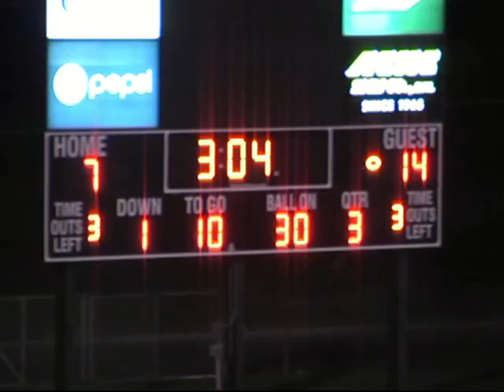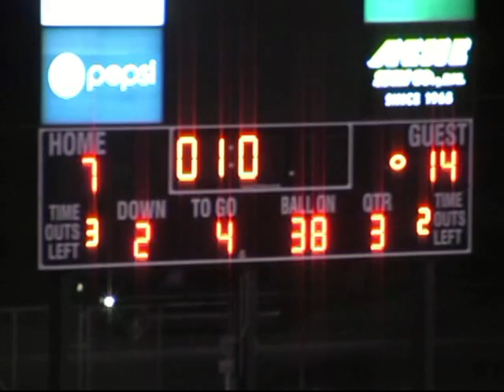2010 Davenport Central Blue Devils @ Assumptions Knights 3rd Quarter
Davenport Central Blue Devils
Stats:
QB Kyle Franklin 12/25 for 226 yards 2-TD 1-INT
Rushing:
Tyvis Smith 11 carries for 57 yards
Antwuan Woods 12 carries for 66 yards
Demerus Gordon 14 carries for 75 yards
Receiving Stats:
Tony Bakeris 5 for 117 yards 2-TD
Griffin Corbin 3 for 44 yards
Antwuan Woods 1 for 39 yards
Tyvis Smith 1 for -3 yards
Davenport Assumption Knights
Stats:
QB Andrew Dobek 3/11 for 42 yards
Rushing:
Ryan Langford 9 carries for 104 yards 1-TD
Zach Mumm 27 carries for 163 yards 1-TD
Andrew Dobek 6 carries for 14 yards
Bradley Grothus 2 carries for 4 yards
Jordan Sinkler 5 carries for 8 yards
Receiving Stats:
Jodan Sinkler 2 for 28 yards
Ryan Langford 1 for 14 yards